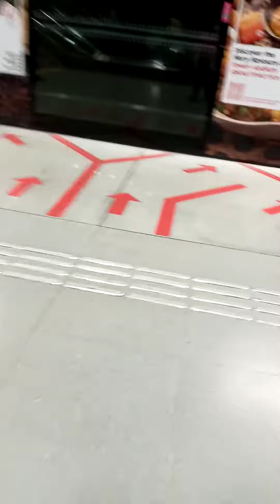Buhay ofw||Sunday Graduation day